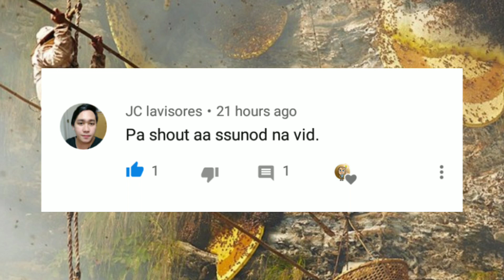PAGKUHA NG PULOT PUKYUTAN, LIBONG TALAMPAKAN ANG TAAS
Panooorin po natin ang nakakatindig balahibong pamamaraan ng pagkuha ng pulot pukyutan.

Ang Channel na ito ay may content na Tungkol sa:
-Personality Development
-Finance / Money savings